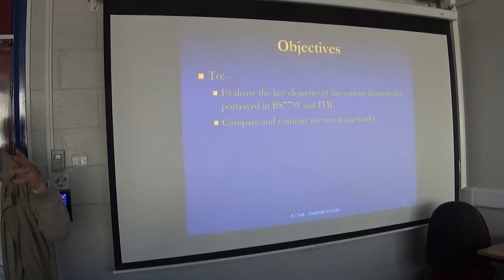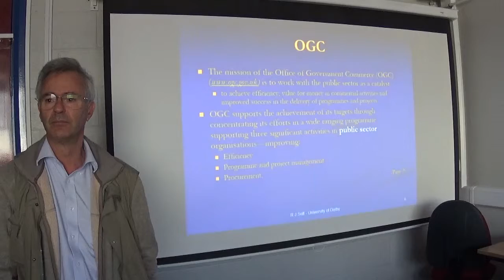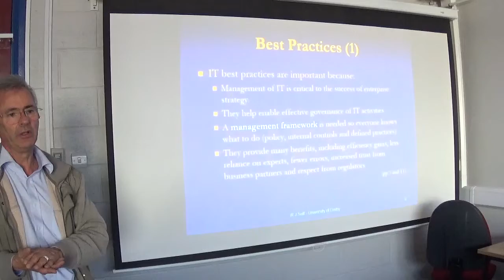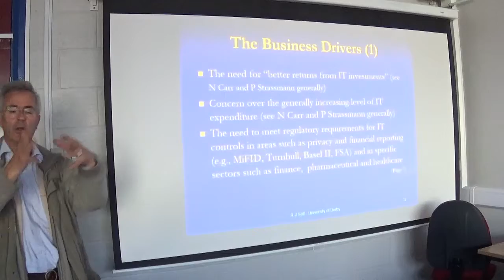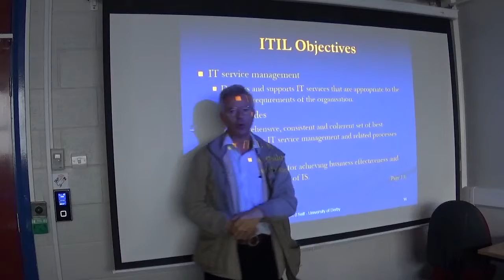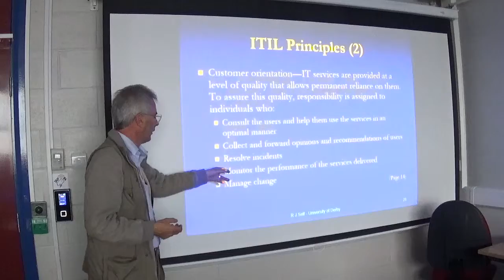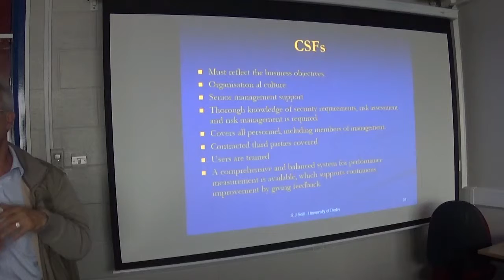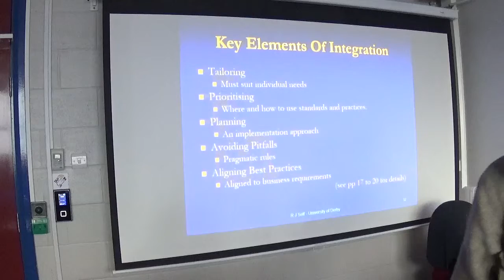SI&CG Week 5 - Governance Frameworks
This session introduces some of the critical Information and IT Management Governance Frameworks.

They pose valuable questions about the design, development, implementation and support of information systems